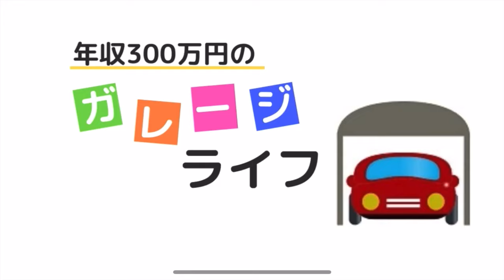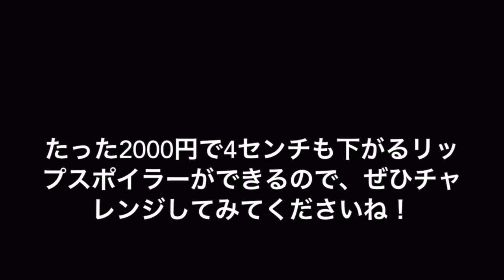【賛否】簡単！安い！ホームセンターでフルエアロを作ってみた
エアロパーツってカッコいいですよね。
車好きならとりあえずエアロを組みたくなってしまいます。
でもエアロパーツって高いですよね。
アルトの車体金額は25万だったのに、フルエアロを組むと塗装と工賃込みで15万とか目ん玉飛び出るかと思いました。
エアロ欲しい
でもお金ない
結果、私はホームセンターのパーツでエアロパーツを作る決心をしました。